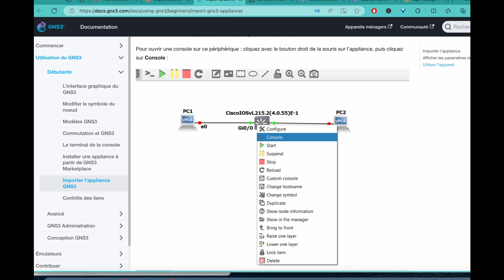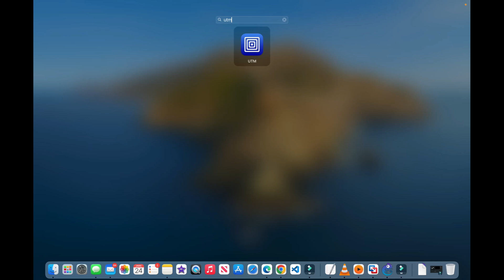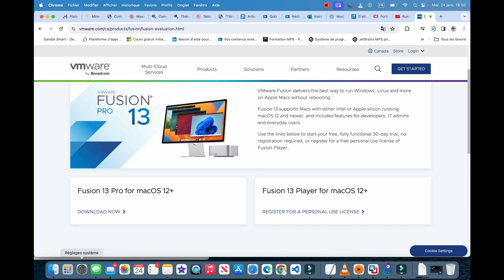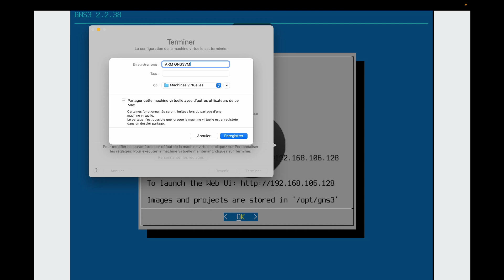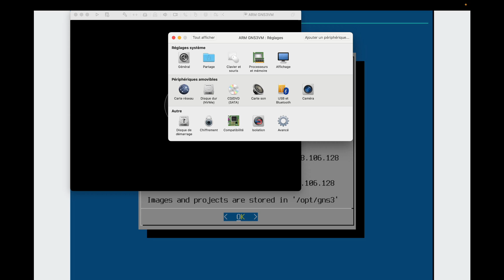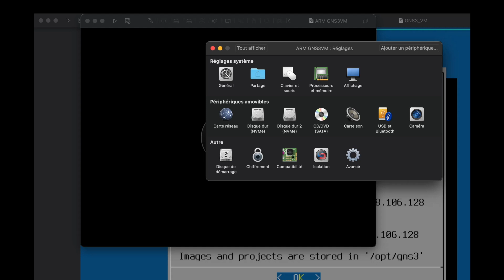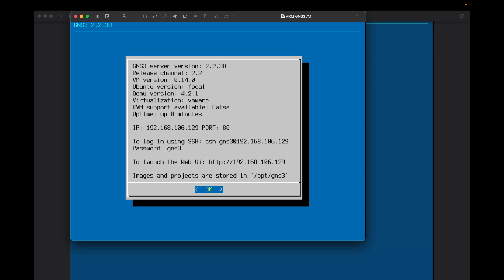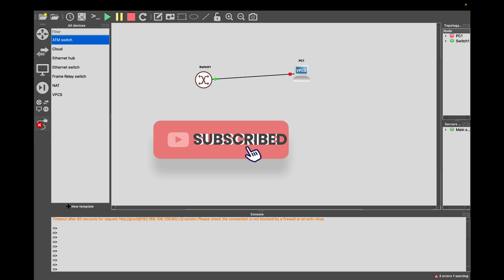INSTALLATION et Configuration de GNS3 sur Vmware Fusion sous Mac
Je montre ici l'installation de GNS3 sur un macbook avec Vmware Fusion, le logiciel de virtualisation pour Mac. L'objectif, pouvoir télécharger, configurer et tester GNS3 avec la machine virtuelle GNS3 VM, et créer votre premier projet de réseau avec des équipements Cisco, étape par étape. N"hésitez à poser des questions.

Je suis Mamadou, ingénieur Systèmes & infra, j'aide les gens à résoudre leurs problèmes informatiques. Voulez-vous développer vos compétences afin de devenir des pros des réseaux, des IT Systèmes de qualité, maitriser l’adressage IP, le Switching et Routing, les VLANs, la configuration des Serveurs Linux et Windows ainsi que le câblage réseau, les RAIDS, WORD, EXCEL et la virtualisation… vous êtes au bon endroit.

GNS3, Macbook pro M3, Vmware Fusion, réseaux, simulation, installation, tutoriel, pas à pas

►►►►►►►►►►►►  ME SUIVRE  ►►►►►►►►►►►►►►►

►►►►►►►►►►►►► Informations ►►►►►►►►►►►►►►►►